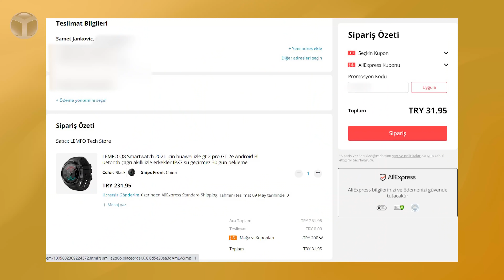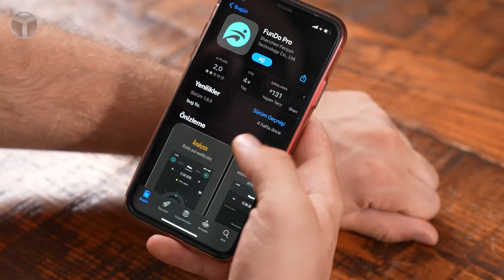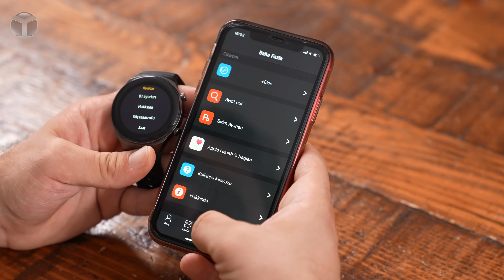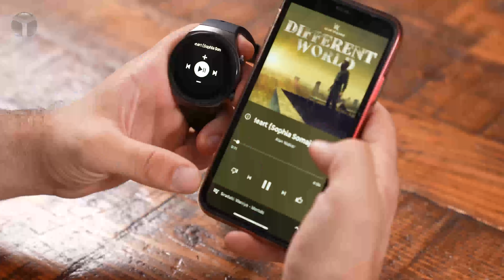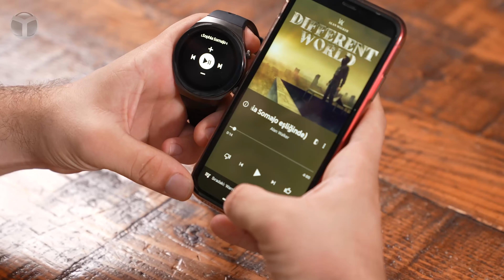Çin’den 40 TL'ye akıllı saat aldık! - Maceraya değer mi?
Teknoloji giderek daha da yüksek fiyatlara doğru hız kesmeden devam ederken, Çin’den sadece 40 TL’ye akıllı saat aldık. Peki bu saatin özellikleri ne? Memnun eder mi? Hep birlikte görelim!

LEMFO Q8 akıllı saat incelemesi

Dilerseniz sözü fazla uzatmadan sizleri videomuz ile baş başa bırakalım. İyi seyirler.

Tasarım olarak Huawei’nin Watch GT 2e akıllı saatine benzeyen LEMFO Q8, bu tarz akıllı saatlerde kullanılan MTK2502D işlemcisine sahip. 1.3 inç 240×240 piksel çözünürlüklü HD IPS panele sahip olan akıllı saat 2.5D kavisli kapasitif dokunmatik ekrana sahip.

Batarya tarafında 600 mAh olarak büyük sayılabilecek bir kapasite bulunuyor ve LEMFO Q8, tam 30 güne kadar bekleme süresi sunuyor. Bluetooth 4.0 destekleyen saatte SMS, eposta, Facebook ve diğer uygulama bildirimlerini görüntüleyebiliyorsunuz.

Saatin fiyatın göre şaşırdığımız özellik ise EKG çekmesi. EKG verilerinin analizini yapabilen bu saatte, pedometre (adımsayar), hareket bildirme, uyku monitörü, telefonu bul, çalar saat, takvim, kronometre ve en önemlisi gelen aramayı saat üzerinden yanıtlayıp konuşabilme özellikleri yer alıyor.